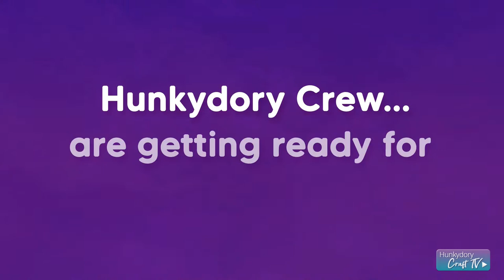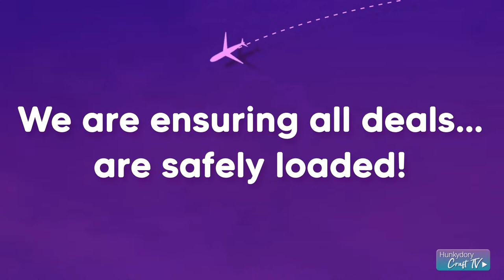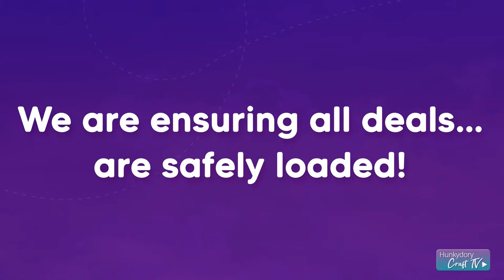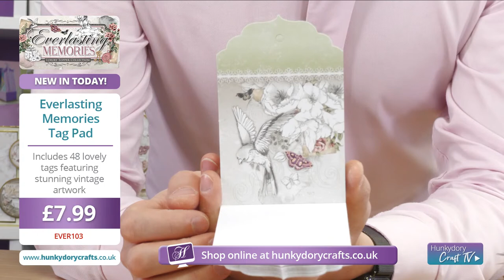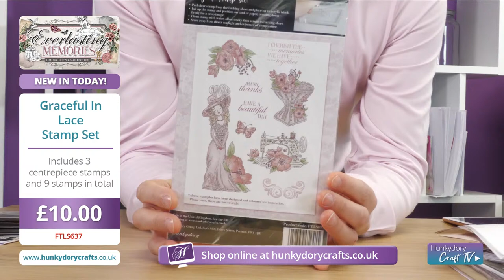Everlasting Memories Live Launch!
Incoming...new collection! Tune in to have a nosy at our all new Everlasting Memories Collection - it will make your cards and projects truly unforgettable!